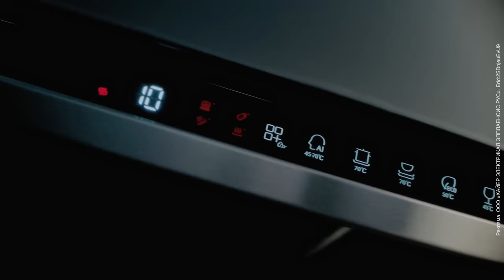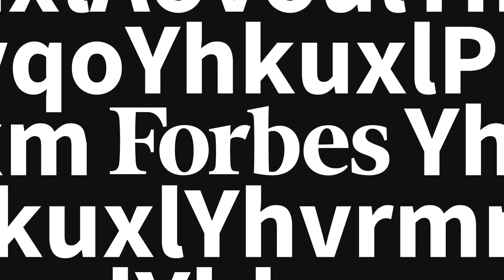Михаил Задорнов – угрозы демобилизации, внимание к самозанятым, тромбоз системы расчетов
Реклама. ООО «ХАЙЕР ЭЛЕКТРИКАЛ ЭППЛАЕНСИС РУС». Erid:2SDnjeuEvU9

Как налоговая реформа может отразиться на ИП и самозанятых, почему инфляция – это самая большая опасность года, можно ли считать, что рубль стабилизировался, и как экономисты смотрят на угрозы, которые несет демобилизация. На эти вопросы отвечает герой нового выпуска Forbes Talk – Михаил Задорнов, экономист, банкир, министр финансов России времен дефолта 1998 года. Попутно узнаем: были ли в правительстве зарплаты в конвертах и можно ли напугать наших зрителей экономическими терминами.

ТАЙМКОДЫ:
00:00 – Реклама Casarte
00:15 – Герой нового выпуска Forbes Talk — экономист Михаил Задорнов
1:42 – Чем опасен ли общий рост кредитования?
4:44 – «‎Чайник теперь едет через Казахстан»‎
8:05 – Вторичные санкции лишат Россию импортных товаров?
12:11 – Перестанут ли покупать российскую нефть?
19:58 – «‎Тромбоз»‎ в системе расчетов
28:11 – Расчеты в долларах -- почему все этим пользуются?
32:50 – Рост зарплат россиян – это плохо?
38:53 – Михаил Задорнов не хочет пугать зрителей Forbes Talk
42:37 – Чем грозит демобилизация и что это такое?
46:34 – Повышение НДФЛ – кто следующий?
51:23 – Когда Банк России снизит ключевую ставку?
53:56 – Курс рубля стабилизировался?
55:32 – «‎Таких прецедентов в мире нет»‎
1:01:38 – Как долго Россия сможет финансировать проведение «‎спецоперации»?